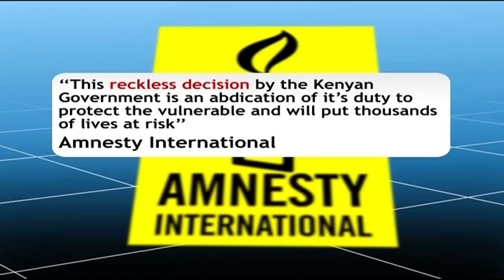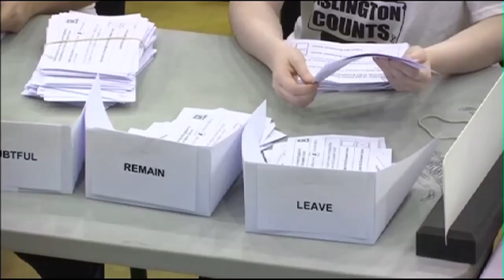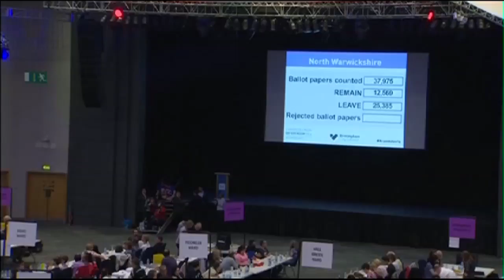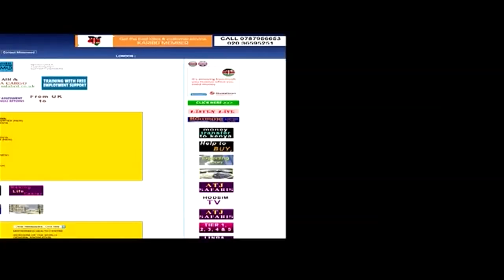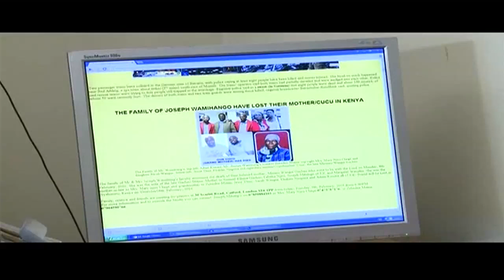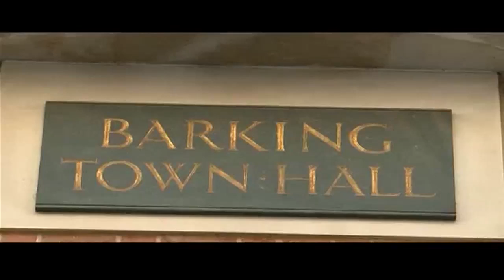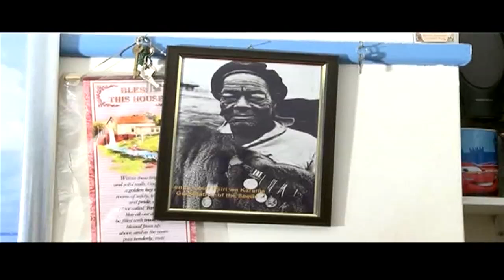Weekend Express with Sharon Momanyi 26th June 2016